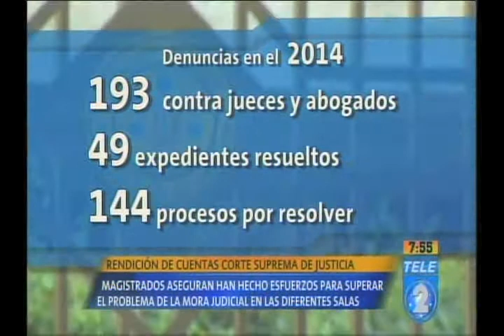Rendición de cuentas Corte Suprema de Justicia